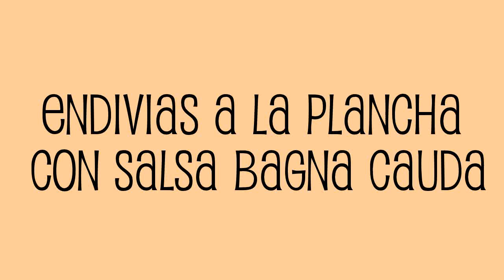ENDIVIAS A LA PLANCHA CON SALSA BAGNA CAUDA